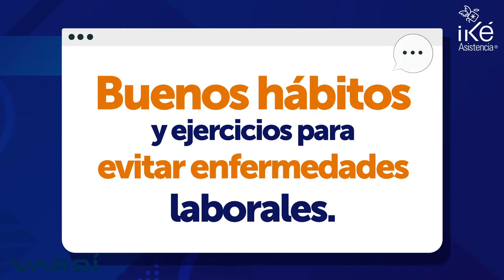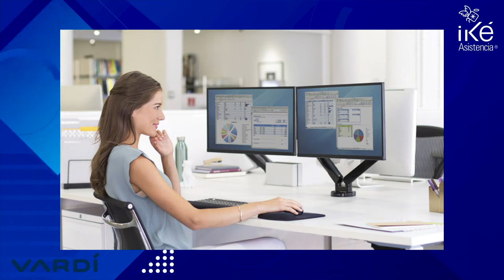TRANSMISION WEBINAR LIVE / PAUSAS ACTIVAS EN CASA / IKE & VARDI